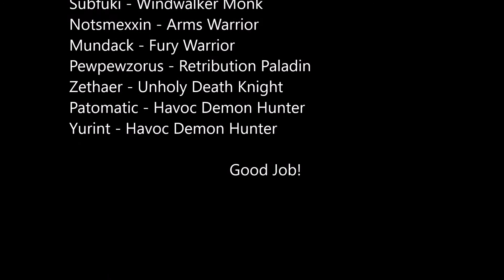Mythic Varimathras [Be Brave - Zul'jin]